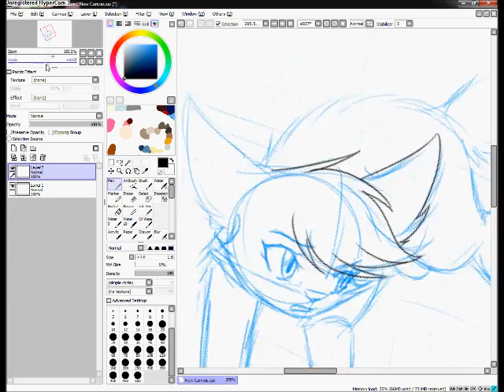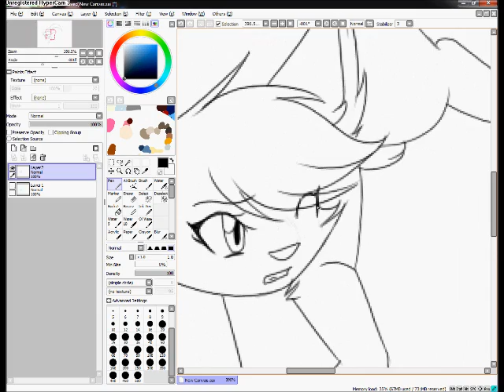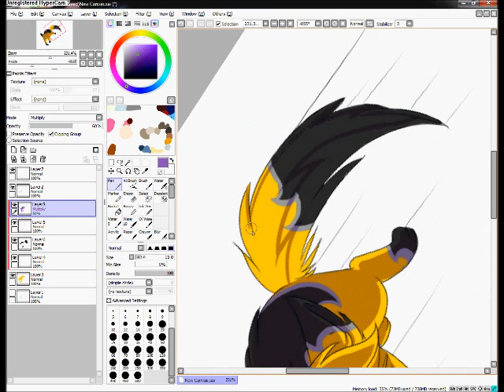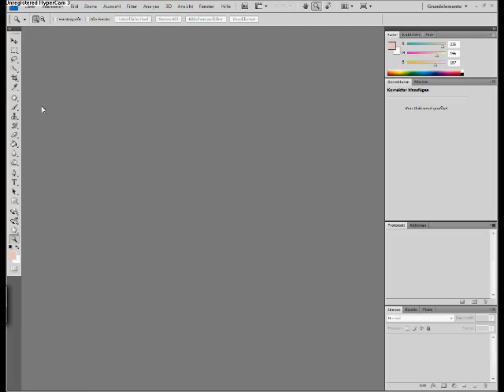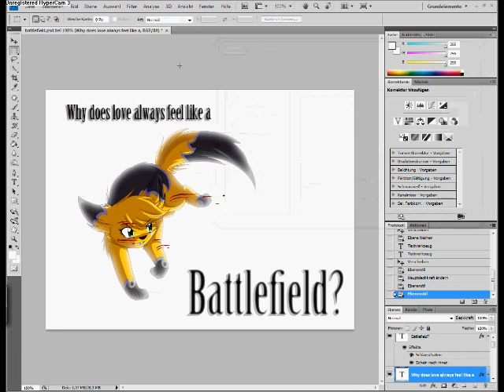spaadpaint battlefield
aaaand another speedpaint xD yay
This is kind of a vent. inspired by hapy nightcore music lawl :D
Whoever said windows 7 wmm wasn't good for making speedpaints lied to me :C
original song: Batllefield - Jordan sparks
Character and art: me